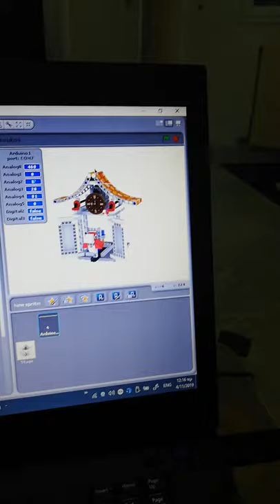Ρολόι Κούκος, Cuckoo Clock - Gigo S4A Programming Bricks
Built with Gigo #1204 S4A Programming Block kit.
Programmed in S4A 1.6 , a Scratch modification (block programming) for easy programming of the Arduino open source hardware platform.